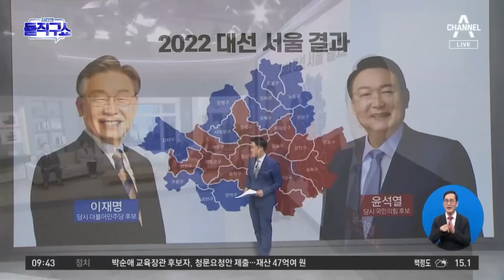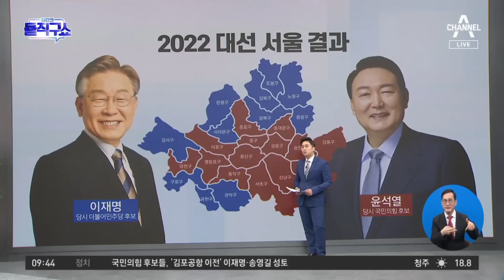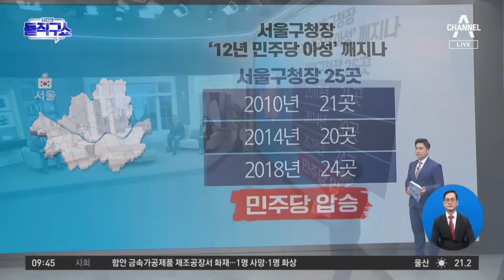서울구청장 ‘12년 민주당 아성’ 깨지나 | 김진의 돌직구 쇼 1005 회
한겨레 서울 25곳 구청장 판세는 국민의힘 ＂최소 12곳＂ 민주당 ＂적어도 5곳＂
경향 여당 ＂20곳 이상 기대＂…서울 구청장 '12년 민주당 아성' 깨지나

〈평일〉
08시 50분 김진의 돌직구 쇼
12시 00분 뉴스A 라이브
17시 20분 뉴스TOP10
19시 00분 뉴스A

〈주말〉
12시 10분 토요랭킹쇼·뉴스A 라이브
19시 00분 뉴스A